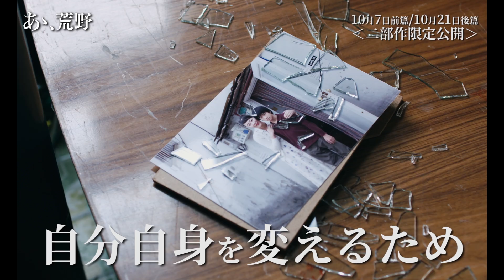『あゝ、荒野』特別映像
菅田将暉×ヤン・イクチュン
寺山修司唯一の長編小説　あなたの人生を変える、衝撃の映画体験
ー孤独をぶち壊せ
‹前篇：10.7（土）/後篇：10.21（土）　二部作連続公開›

出演：菅田将暉、ヤン・イクチュン
木下あかり　モロ師岡　高橋和也　今野杏南　山田裕貴
河井青葉 前原 滉 萩原利久 小林且弥  川口 覚  山本浩司　鈴木卓爾　山中崇
でんでん　木村多江 ユースケ・サンタマリア
主題歌：BRAHMAN「今夜」（NOFRAMES recordings/TOY’S FACTORY/TACTICS RECORDS）